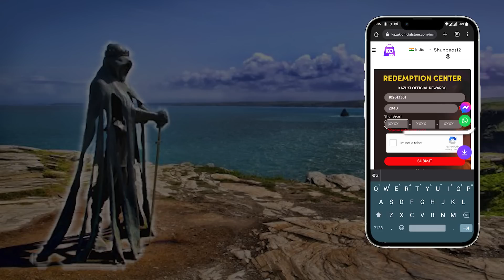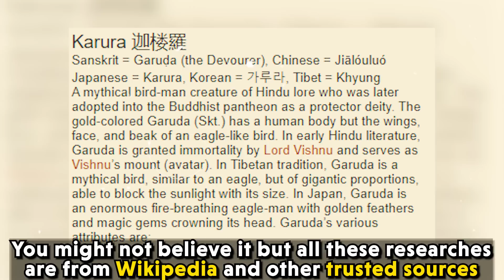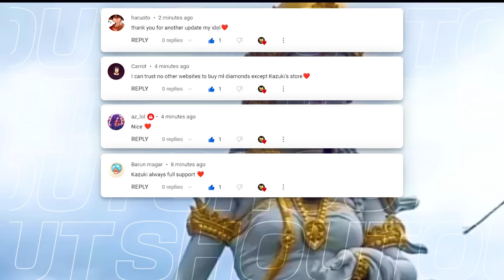14 SHOCKING REAL LIFE STATUES OF MOBILE LEGENDS HEROES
This video is about what MLBB legends look like in real-life statues, and will also mention where they are located in.